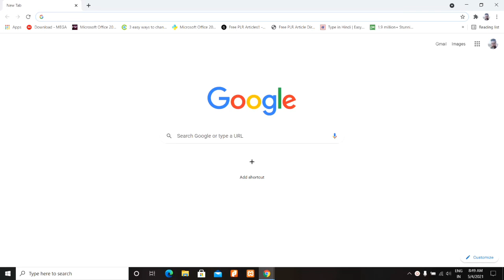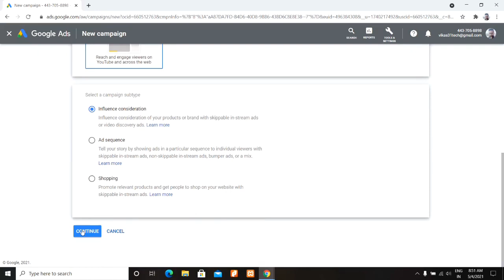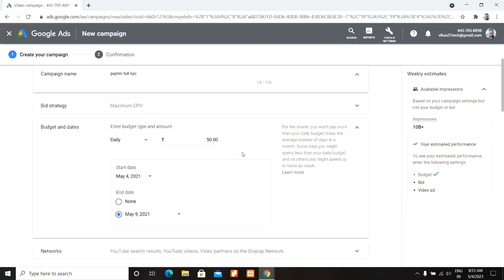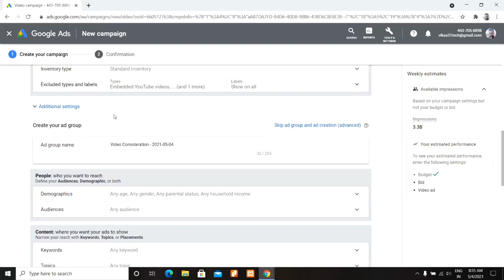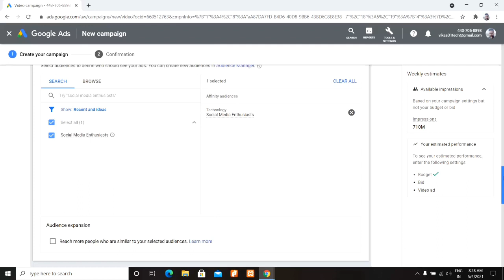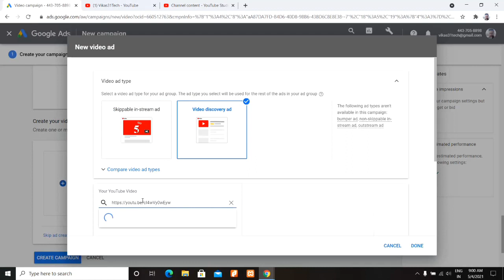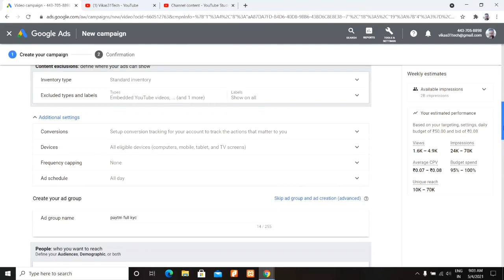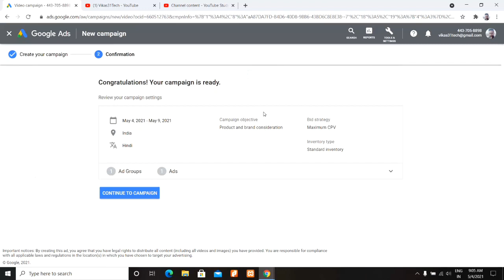How to Promote Youtube Video on Google Ads 2021 | ₹40 में 4000 Views कैसे ?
How to Promote Youtube Video on Google Ads 2021 | ₹40 में 4000 Views कैसे ? | Grow Your Youtube Channel By Google Ads

Is video me maine apko sikhaya hai ki aap apni youtube video ko google ads se kaise promote kar sakte ho.

इस वीडियो में मैंने आपको सिखाया है कि आप अपनी यूट्यूब वीडियो को गूगल एड्स से कैसे प्रमोट कर सकते हो |

How to Check CTR in New Adsense | Check CTR, RPM, CPM & YouTube Earnings in 2021| Google Adsense CTR

Youtube Channel Monetize Hone Ke Baad Kya Kare | What to Do After YouTube Monetization Enabled 2021

Paytm full kyc kaise kare 2021 |Paytm video kyc kaise kare 2021| only 5 minute घर बैठे बैठे हो जाएगी